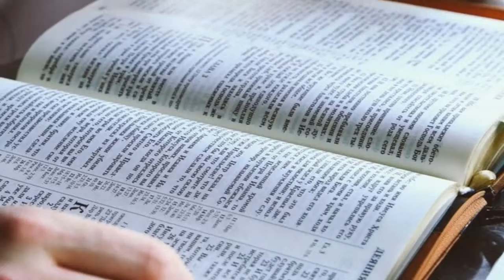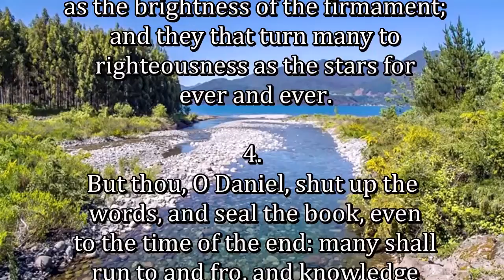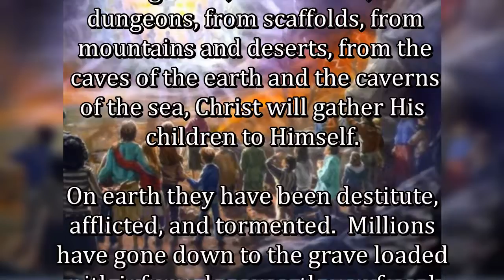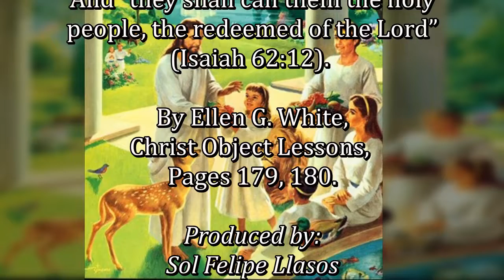Daily, Abiding in Jesus Christ by Cristuto Genobaga May 22, 2020